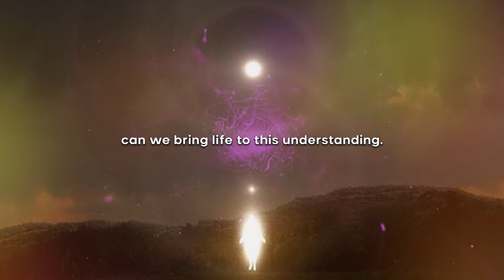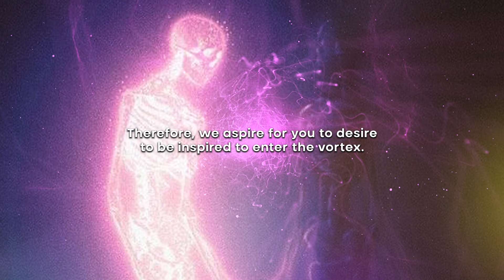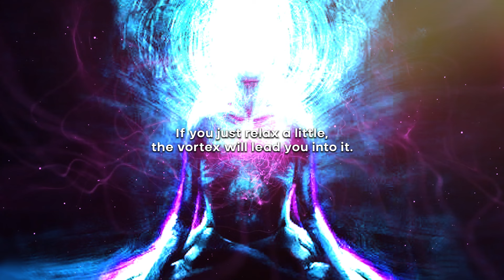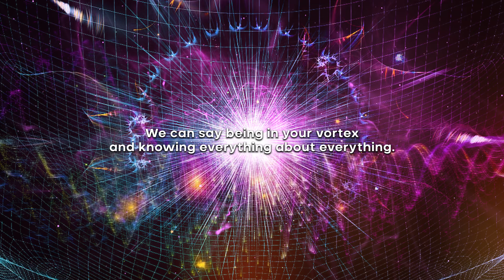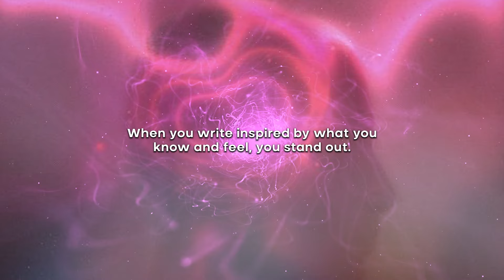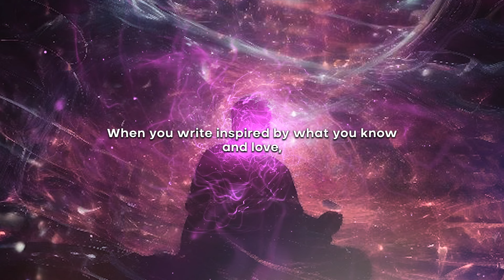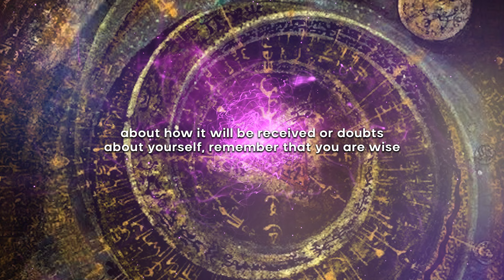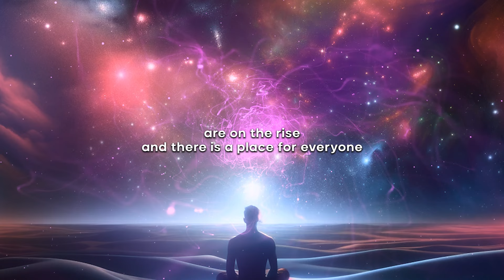This Will "Trick" Your Mind To Feel Good No Matter What!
Most processes come down to controlling and directing your thoughts more deliberately. As we refine the science of deliberate creation and talk about the power of the Vortex, it becomes clear that one cannot go against one's current. If you have a current that is not aligned with what you want, you need to find a way to stop that current.